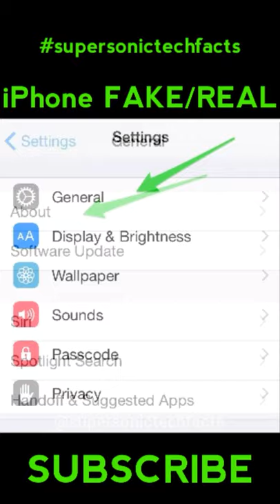fake or real iphone में कैसे पता लगांए ? 🤔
what is the difference between the real or fake iphone ?
real or fake iphone mein kaise antar kre ?

CATCH ME ON INSTAGRAM:- @bansalfactys